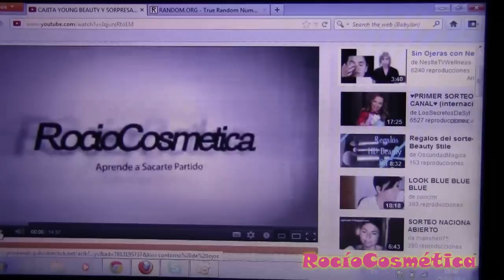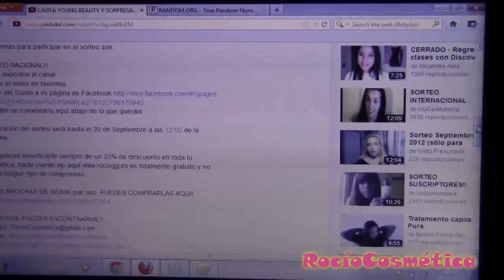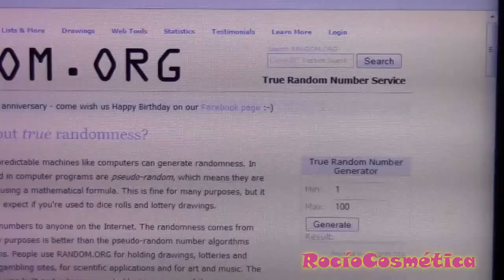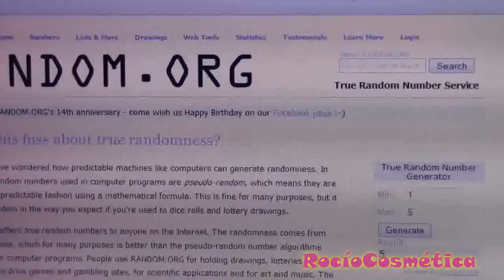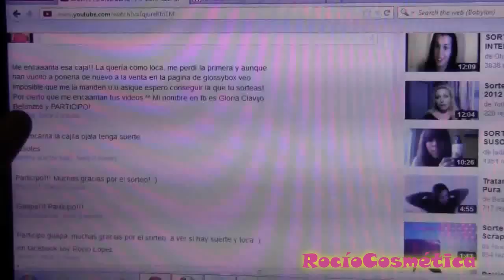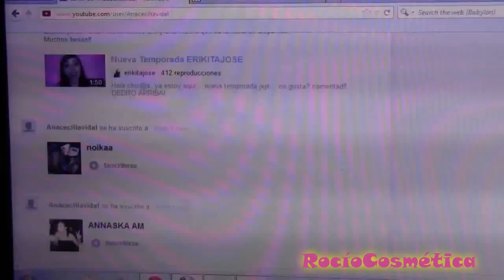Resolución del Sorteo Cajita Young Beauty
¡¡¡¡¡¡¡!MÁS INFORMACIÓN!¡¡¡¡¡¡: Si abres esta pestañita encontrarás muchísima información adicional.

La ganadora tiene hasta el martes 30 de Octubre para ponerse en contacto conmigo.